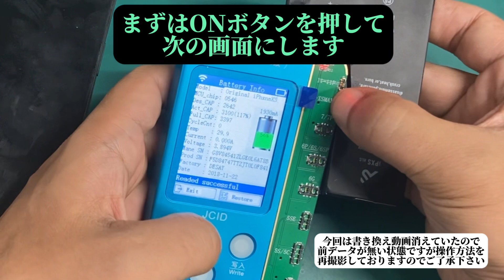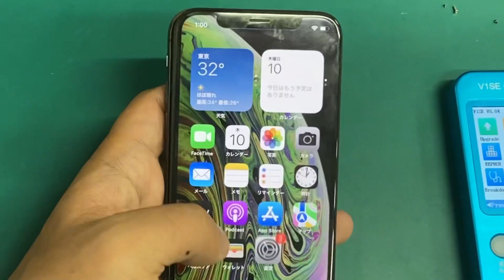【有料級】iPhoneバッテリー最大容量を表示させる 「ワンランク上のバッテリー交換修理にチャレンジ」スポット溶接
iPhoneXS以降のバッテリー交換修理において警告文章の非表示と最大容量の表示をさせることが可能にするバッテリー交換修理です。

iPhoneXS以降の修理でお困りの方へ【現在取り付けしてあるオリジナルのバッテリーが必要です】

必要なもの

互換性バッテリー2個（載せ替え用と取り付け準備用）

環境光センサー修復機購入ベージ

JC 環境光センサー修復機 JC-V1SE (7~11ProMAX用) Wi-Fi版と
JC-V1SE ソケット基板 (7~14PMバッテリー用)
のご購入が必要です

過去動画でご紹介した工具